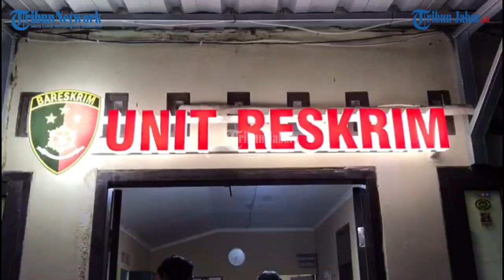KATA POLISI SOAL KENAPA KASUS OM² PENGUNTIT SISWI SMA DI TASIK DITANGKAP SETELAH VIRAL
TRIBUNJABARVIDEO- Polres Tasikmalaya Kota menangkap pria yang viral disebut penguntit siswi SMA di Tasikmalaya.

Si penguntit bernama Gugun Sundari. Dalam narasi yang viral, Gugun sudah menguntit sang pelajar putri itu sejak SMP bahkan berlanjut hingga SMA.

Ulah pelaku, selalu mengantar korban ke sekolah sehingga membuat orangtua khawatir.

Orangtua juga sempat meminta pelaku untuk berhenti menguntit korban. Namun, upaya itu malah berujung dengan kekerasan.
Pelaku berdalih tidak menguntit namun sebatas ingin mengantar korban ke sekolah.

Pada 29 Maret 2023, pelaku melakukan perusakan di rumah korban di Jalan Padasuka Kelurahan Lengkongsari Kecamatan Tawang Kota Tasikmalaya.(*)